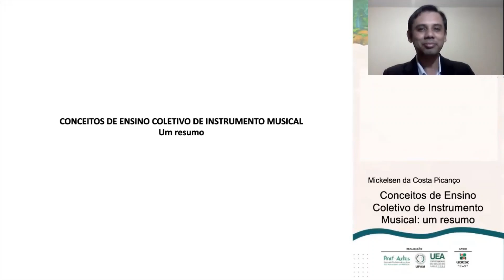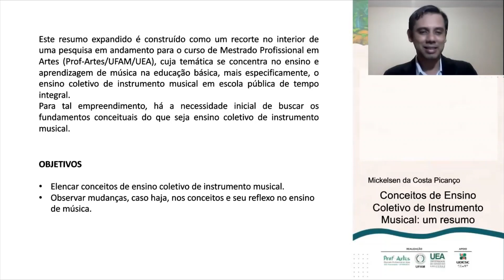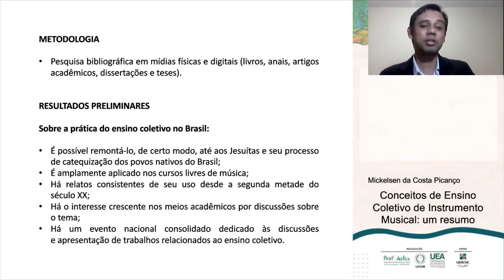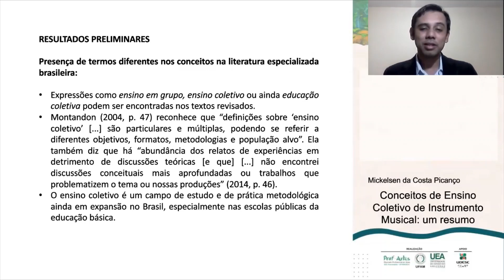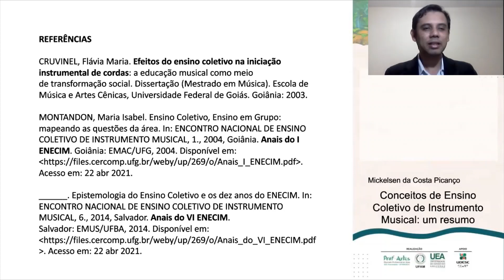Conceitos de ensino coletivo de instrumento musical: um resumo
Autor: Mickelsen da Costa Picanço

I Seminário do Mestrado Profissional em Artes (Prof-Artes) - UFAM/UEA
02 a 04 de dezembro de 2021
Manaus, Amazonas